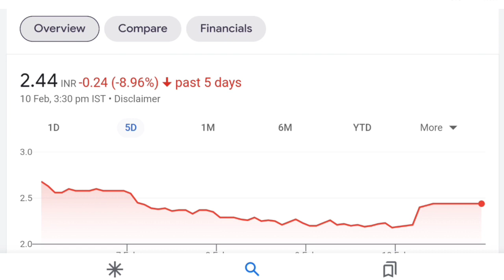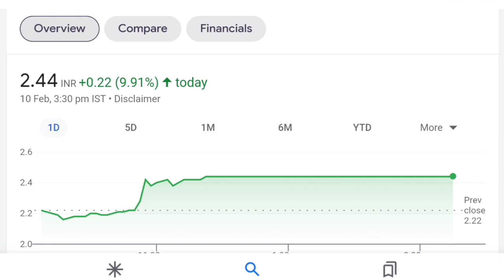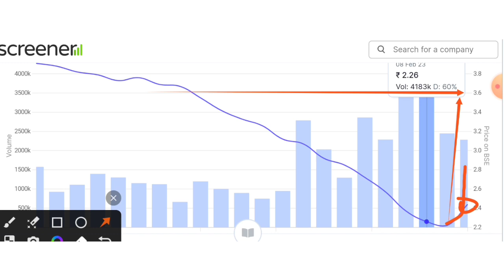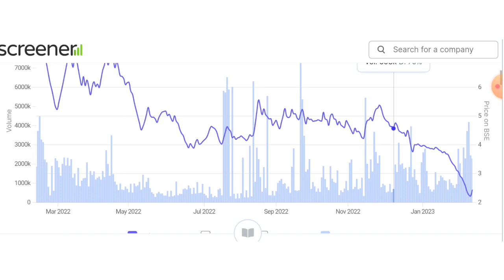Mangalam industrial finance ltd share latest news । Mangalam industries latest news । Penny Stock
In this video you will know about mangalam industrial finance share latest news and updates .

Hash Tags -

Please Note:-